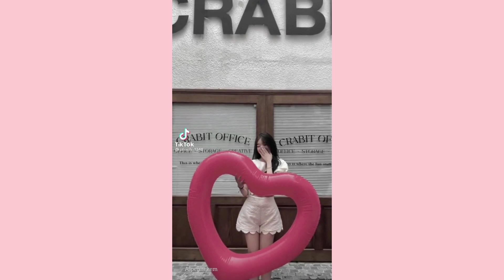🧸[Tiktok Dolce]🧸 Xu hướng giới trẻ hiện nay 🫐 GenZ • Ep 79 • Alpenliekem